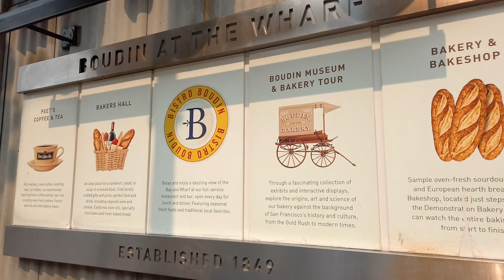Sourdough Heaven at Boudin Bakery in San Francisco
Boudin Bakery is a beloved institution in San Francisco, known for its delicious sourdough bread and iconic San Francisco sourdough bread bowl. Founded in 1849 by Isidore Boudin, a French immigrant, Boudin Bakery has been a staple in the city for over 170 years.

Located in the heart of San Francisco's Fisherman's Wharf, Boudin Bakery is a popular destination for tourists and locals alike. The bakery is famous for its sourdough bread, which is made using a traditional starter that dates back to the Gold Rush era. The bread is baked in a wood-fired oven, giving it a crispy crust and soft, fluffy interior.

In addition to its signature sourdough bread, Boudin Bakery also offers a variety of pastries, sandwiches, and soups, all made using the freshest ingredients. The bakery also has a café and a sit-down restaurant, where visitors can enjoy a meal or a snack while taking in the stunning views of the San Francisco Bay.

Boudin Bakery is more than just a bakery, however. It is also a museum, showcasing the history of sourdough bread and the Boudin family's role in the city's culinary scene. Visitors can learn about the bakery's history through interactive exhibits and watch bakers at work through a glass window.

Boudin Bakery has received numerous accolades over the years, including being named one of the best bakeries in the country by Food & Wine Magazine. It has also been featured on numerous television shows and food blogs, including the popular YouTube series "Bite Me with Nadia G."

Overall, Boudin Bakery is a must-visit destination for anyone visiting San Francisco. Its delicious food, rich history, and stunning views make it a truly unique and memorable experience.